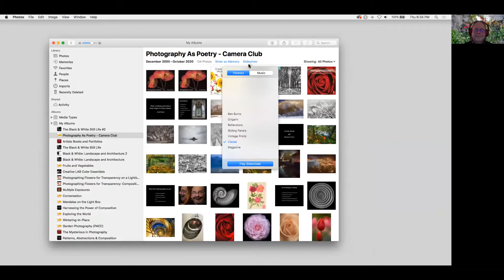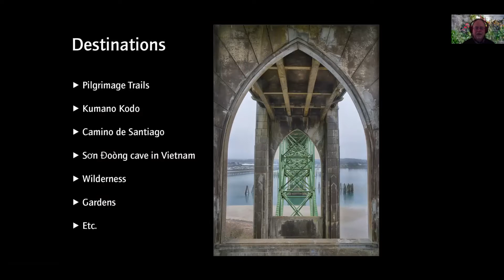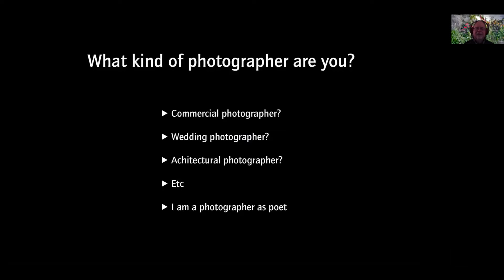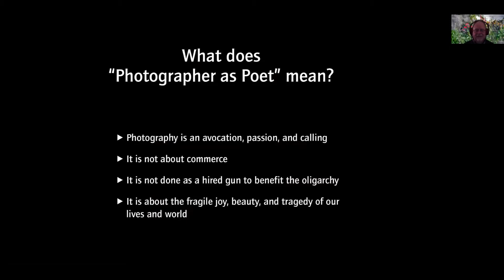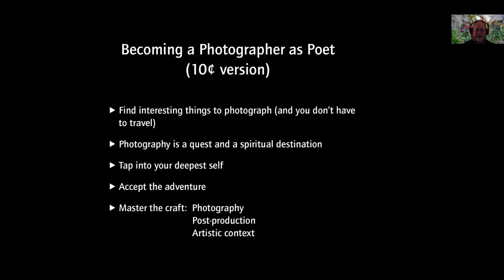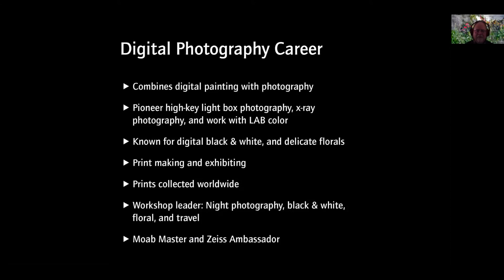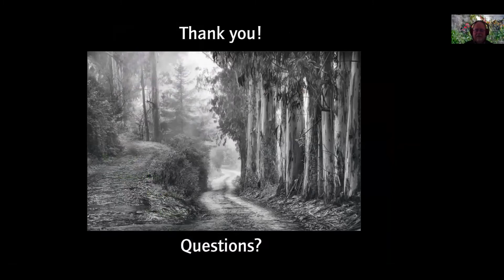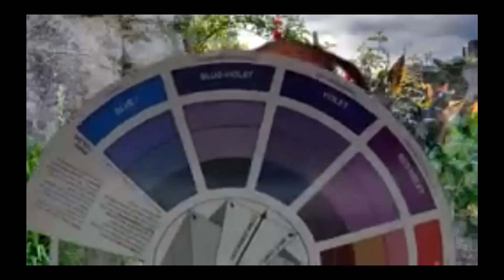SRPS Presentation Night Harold Davis Photographer as Poet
Harold Davis presentation on Photographer as Poet